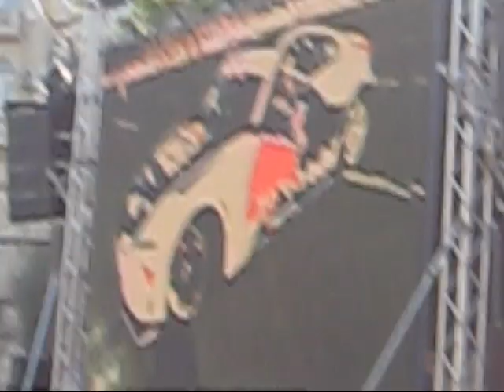Баку - Заезды действующего чемпиона Формулы1 - Red Bull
Баку - Показательные заезды действующего чемпиона Формулы-1 - Red Bull